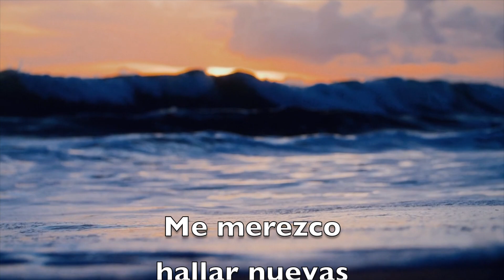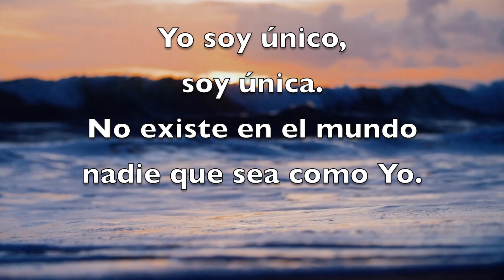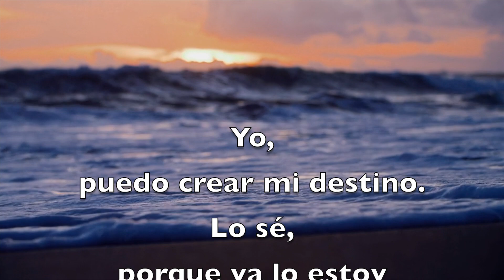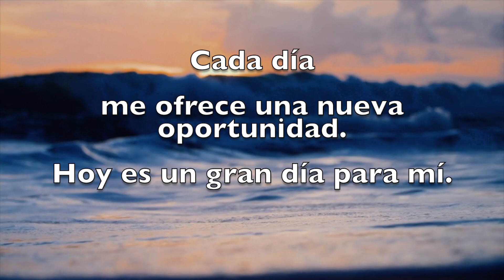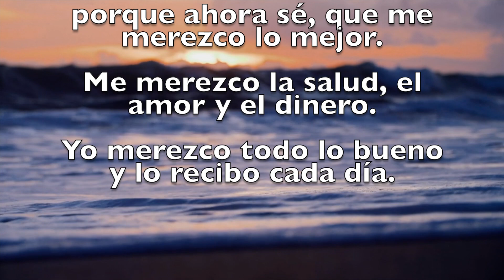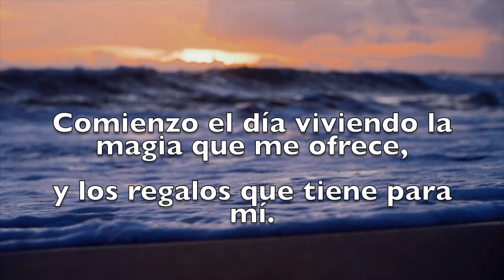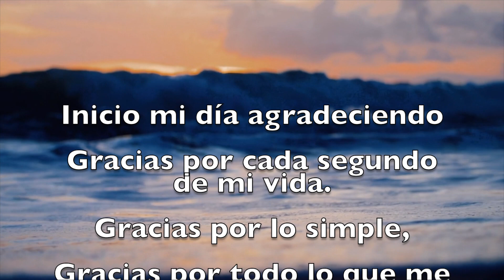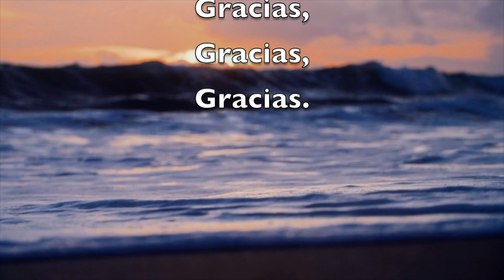🌼 Afirmaciones positivas | Recopilación Afirmaciones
" Cuando cambias tus pensamientos, cambias tus acciones, y en consecuencia las condiciones de tu vida "
Reprogramar Subconsciente| Afirmaciones positivas | Recopilación Afirmaciones
Las afirmacionespositivas son la mejor forma de cambiar tu pensamiento. reprogramar o resetear tu mente, para atraer y manifestar todo aquello que deseas.